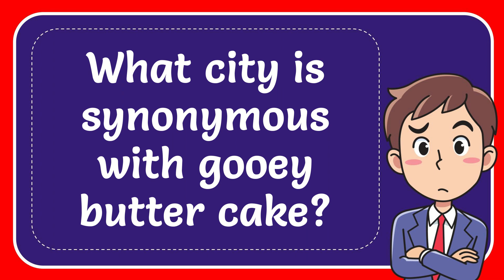What city is synonymous with gooey butter cake?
What city is synonymous with gooey butter cake? NEW VIDEO#